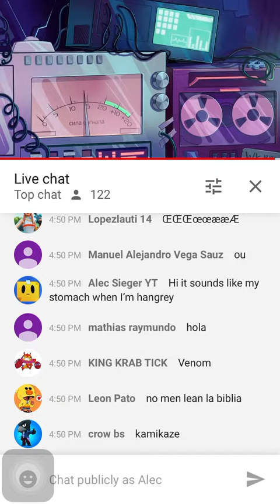Thun thun thun